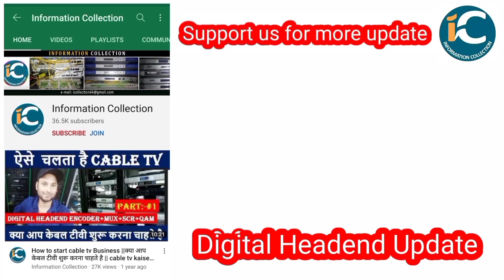TRP और BARC के रुल मे होगा बदलाव ||OTT पर मनमाने कंटेंट पर लगेगी लगाम? || Information collection